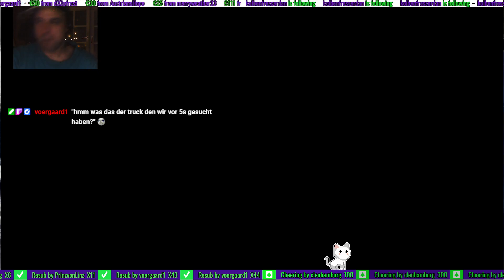DJ7STARS gta swissi failt am ende der letzten mission als eigentlich alles geschafft war